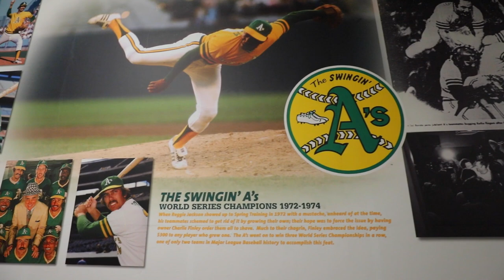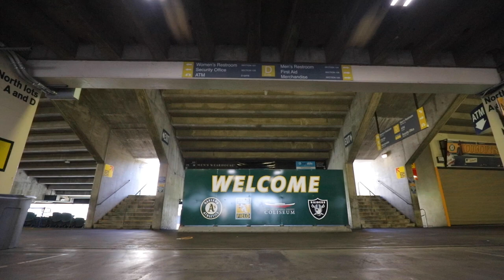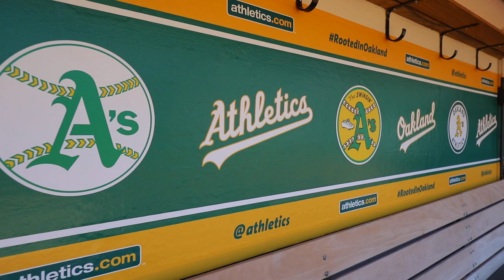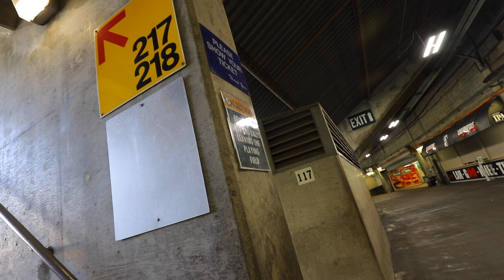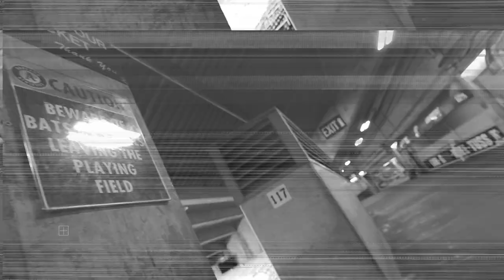Exclusive Oakland Coliseum views